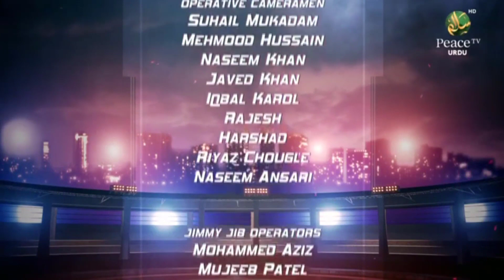Dr. Zakir Se Poochhiye Sawaal Aur Jawaab Ki Khuli Nashist, Part 5